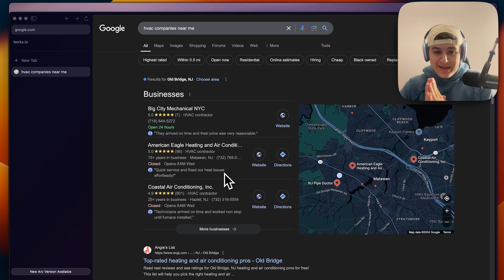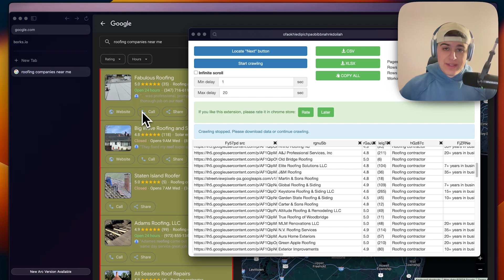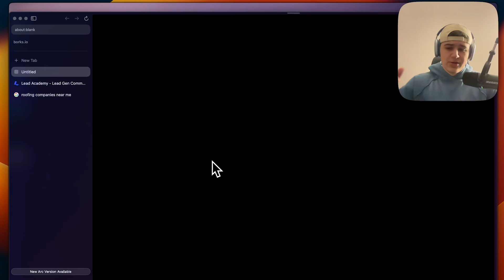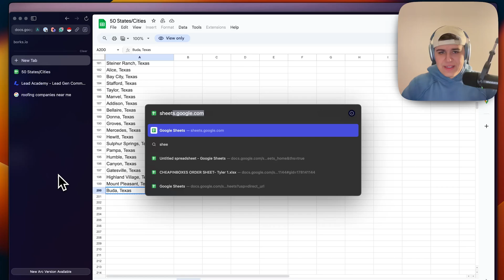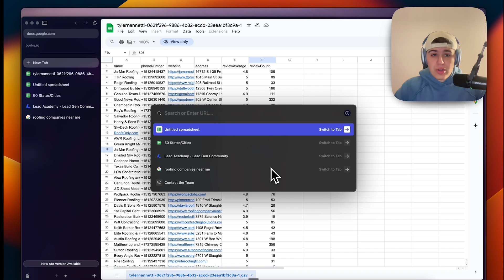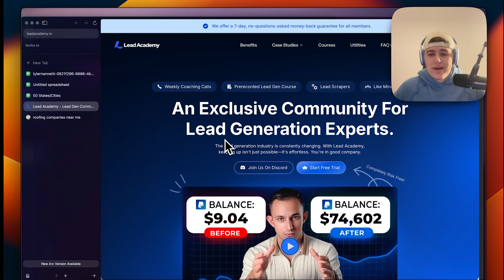How To Scrape Free Local Business Leads Using Google Maps (Over 10 Million Emails)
📥 Resources from this Video:

(7-day money-back guarantee!)

🚀 Generate Free Local Business Leads with Google Maps (10M+ Emails!) 🚀

Want to discover how to scrape unlimited local business leads using Google Maps? In this video, I’ll walk you through two powerful tools that automate the process, allowing you to extract emails, phone numbers, websites, and more from Google My Business listings in just minutes! Perfect for marketers, sales teams, and anyone looking to supercharge their B2B lead generation efforts.

Whether you're building outreach lists, conducting market research, or simply looking to grow your network, this tutorial will save you time, streamline your process, and give you access to over 10 million leads at your fingertips.

🔍 What You'll Learn:
1️⃣ How to scrape Google Maps for local business data effortlessly.
2️⃣ A step-by-step guide to automate lead extraction from Google My Business.
3️⃣ Tips for organizing and using this data to connect with businesses.
4️⃣ Best practices for growing your outreach and response rates.

These techniques are ideal for anyone in B2B lead generation who wants a competitive edge without spending hours on manual research. Ready to unlock millions of emails for free? Watch now to take your lead generation to the next level!

👉 Start scraping smarter today and never run out of leads again.